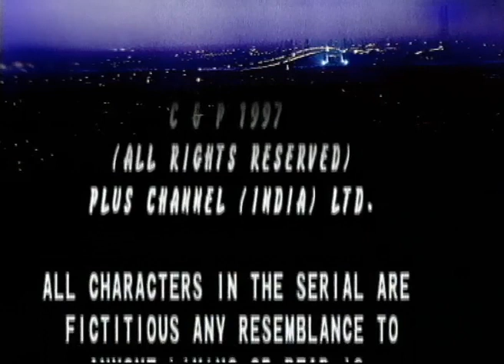स्वाभिमान Swabhimaan Episode 83